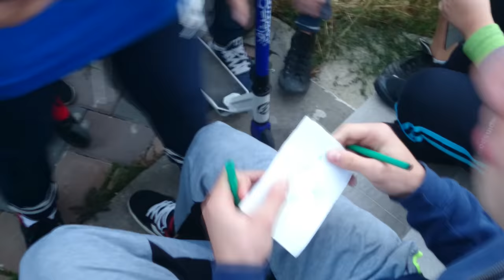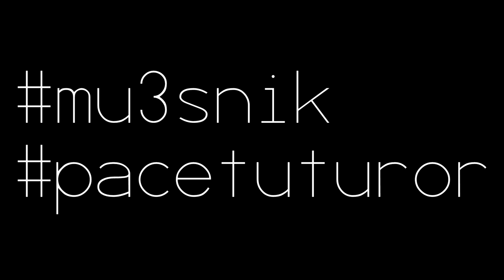M-AM ÎNTÂLNIT CU FANII MEI!!!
●FACEM 200 DE LIKE-URI?!?

INFORMAȚII IMPORTANTE